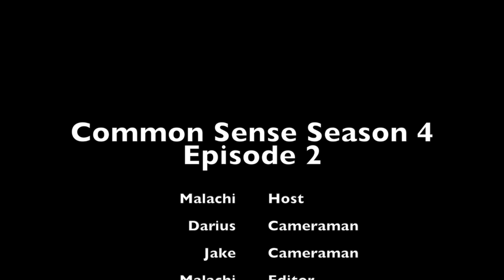Common Sense Season 4 Episode 2